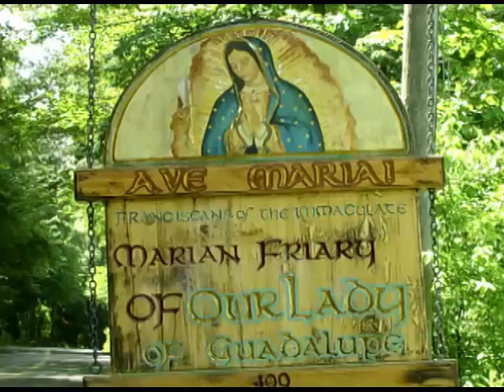Mar 19 - Homily: Devotion to St. Joseph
Father preaches on the mystery of St. Joseph whose devotion to was hidden for centuries but has now received continued growth in the Church.
 Ave Maria!
Mass: St. Joseph Husband of the Blessed Virgin Mary - Solemnity - Form: OF
Readings:
1st: 2sa 7:4-5, 12-14, 16
Resp: psa 89:2-3, 4-5, 27, 29
2nd: rom 4:13, 16-18, 22
Gsp: mat 1:16, 18-21, 24